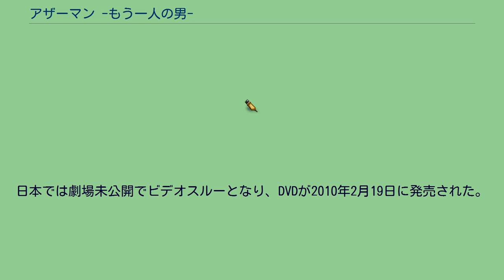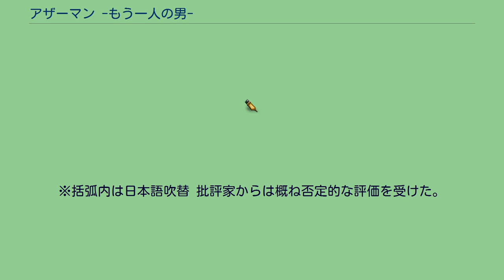アザーマン -もう一人の男-